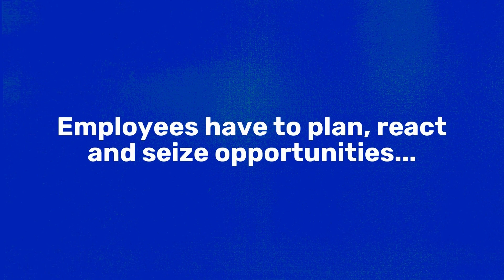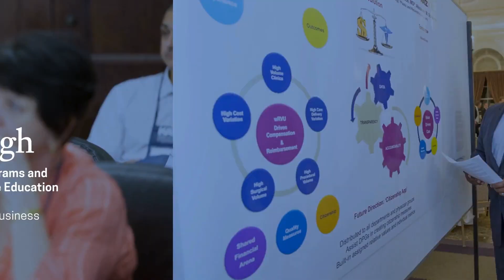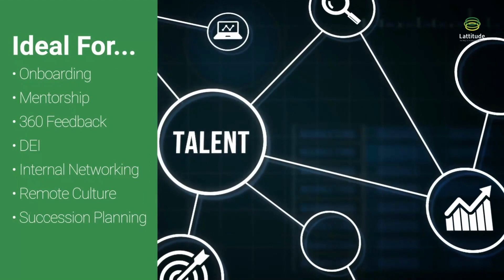Erin Viale and Vince Consoli, PHRA Board of Director Spotlight!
Dylan has brought together the dynamic duo, Erin and Vince! Erin's journey through healthcare operations at UPMC and Vince's 42-year legacy in HR & operations as COO of Promark sets the stage for an insightful conversation.

Erin unveils the challenges in the ever-evolving labor market, skills shortages, and the gap between education and opportunities. Vince emphasizes the need for strategic succession planning in a world where job-hopping is on the rise.

Vince shares his unexpected pivot from steel to HR, highlighting the value of openness and flexibility. Both leaders emphasize the importance of adaptability in today's dynamic professional landscape.

Erin's key to success – understanding individual needs, empowerment, and delivering expertise. Vince champions coaching, listening, and proactive concern addressing to foster a culture of inclusion and prevent attrition.

PHRA stands out for its powerful network, knowledge-sharing, and enthusiasm for innovative ideas. It's not just about work; it's about nurturing relationships and continuous learning beyond the office.